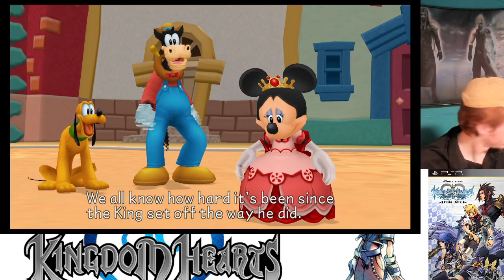AQUA 6 Disney Town Fruitball